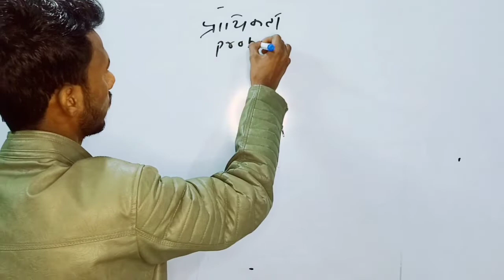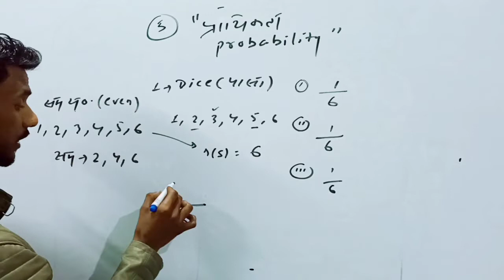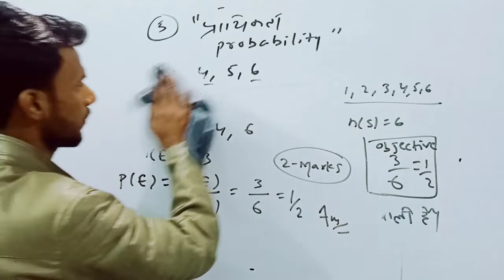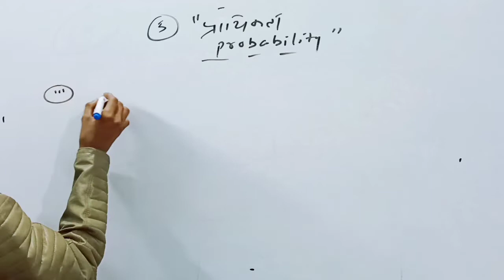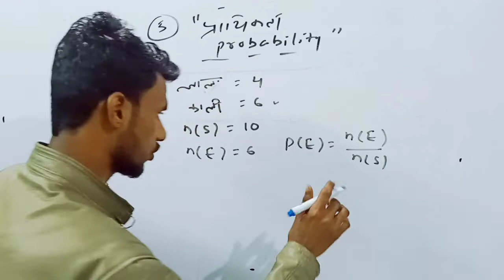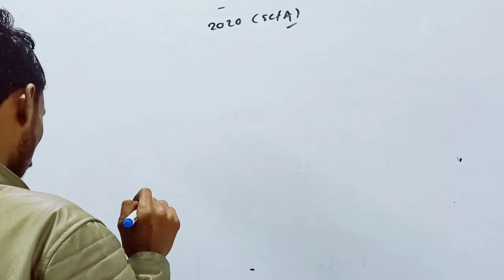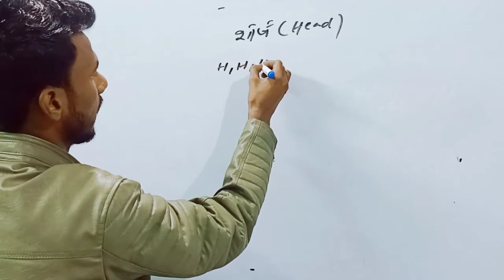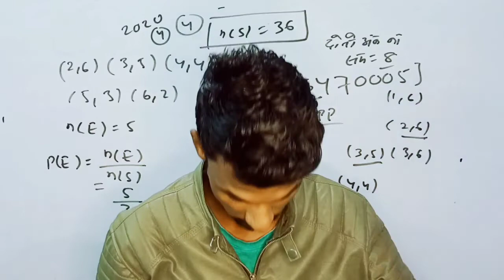probability class 10th maths | प्रायीकता | 10th NCERT math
add Ali Hasan chowk bahadurganj
md Sajid Ansari isc dist 3rd ranker

What is probability in maths of class 10?
How many exercises in class 10 are probabilities?
Is class 10 maths easy?
What will be the value of square of the value of probability of an event e probability of the event not e?
How many exercises are there in Chapter 15 Class 10?
What is the formula of probability class 10?
What is the probability of an event e probability of the event not e?

NCERT Solutions For Class 10 Maths Chapter 15 Probability Ex ...
08-Sept-2019 — Ex 15.2 Class 10 Maths Question 5. A jar contains 24 marbles, some are green and others are blue. If a marble is drawn at random from the jar, ...
15.2: A Theoretical Approach
15.1: Introduction
15.3: Summary
NCERT Solutions for class 10 Maths Chapter 15- Exercise 15.2 - Byju's
Access Answers to NCERT Class 10 Maths Chapter 15 – Probability Exercise 15.2 · 1. Two customers Shyam and Ekta are visiting a particular shop in the same week ( ...
NCERT Solutions for Class 10 Maths Chapter 15 Exercise 15.2 Online
NCERT Solutions for Class 10 Maths Chapter 15 Exercise 15.2 of Probability to online study or download it in the PDF form to use offline. Imp questions.
NCERT Solutions for Class 10 Maths Chapter 15 Probability (Ex 15.2 ...
NCERT Solutions for Class 10 Maths Chapter 15 Probability Exercise 15.2 · 1. Two customers Shyam and Ekta are visiting a particular shop in the same week ( ...
Videos

24:40
Class 10th Maths | Exercise 15.2 | Question 1 to 5 | Chapter 15 ...
YouTube · Ignited Minds
22-Sept-2021
5 key moments
From 00:00
Question 1
From 07:50
Question 2
From 14:27
Question 3
From 17:54
Question 4
From 21:48
Question 5

39:05
CBSE class 10 math Exercise 15.2 solutions || NCERT SOLUTIONS ...
YouTube · Mathematics Analysis
18-Dec-2020

14:00
Chapter 15 Probability Ex 15.2 Q1 Class 10 Maths NCERT
YouTube · MathsTeacher
23-Sept-2018

6:07
Ex-15.2 Q-1 | Chapter 15 | NCERT | Class 10th Math
YouTube · Nexa Classes
19-Sept-2020
Download NCERT Solutions Class 10 Maths Chapter 15 Exercise 15.2
Class 10 Maths NCERT Solutions Chapter 15 Exercise 15.2 Probability - Practicing these NCERT Solutions for Class 10 Maths Chapter 15 Ex 15.2 can help CBSE ...
Download our Class 10 Maths Chapter 15 Probability Ex 15.2 questions with solutions to help you to revise complete syllabus and score more marks in your exams.
Class 10 NCERT Solutions - Chapter 15 Probability - Exercise ...
25-Jan-2021 — Question 1. Two customers Shyam and Ekta are visiting a particular shop in the same week (Tuesday to Saturday). Each is equally likely to visit ...
Chapter 15 Class 10 Probability (Term 1) - Teachoo
Get NCERT Solutions for Chapter 15 Class 10 free at teachoo. ... In this chapter, we will studyTheoretical Probability, that is, ... Ex 15.2 (Optional).

कक्षा 10 गणित के लिए एनसीईआरटी समाधान

NCERT Solutions for Class 10 Maths - Learn CBSE
NCERT Solutions for Class 10 Maths · Chapter 1 Real Numbers · Chapter 2 Polynomials · Chapter 3 Pair of Linear Equations in Two Variables · Chapter 4 Quadratic ...
How to master in Class 10 Maths CBSE?
Where can I download CBSE Class 10 NCERT Mathematics PDF Solutions?
NCERT Solutions for Class 10 Maths Updated for 2021-22 Exams
NCERT Solutions Class 10 Maths Chapters · Chapter 1 Real Numbers · Chapter 2 Polynomials · Chapter 3 Pair of Linear Equations in Two Variables · Chapter 4 Quadratic ...
Will the NCERT Solutions for Class 10 Maths help me to solve the problems easily?
Where will I get the NCERT Solutions for Class 10 Maths PDF